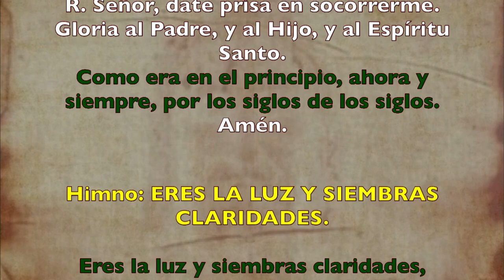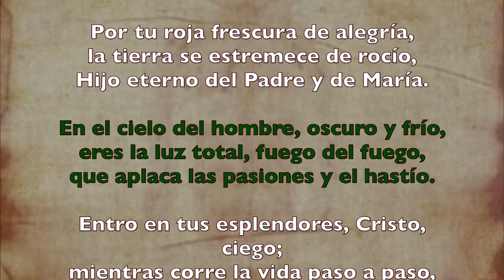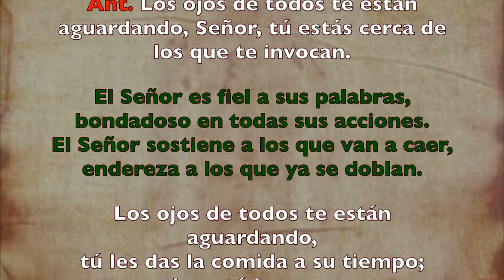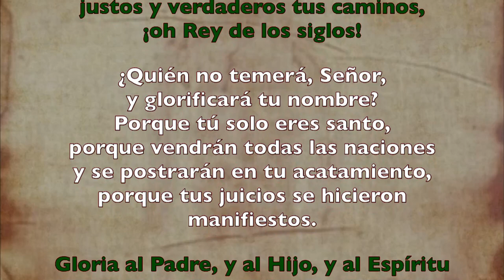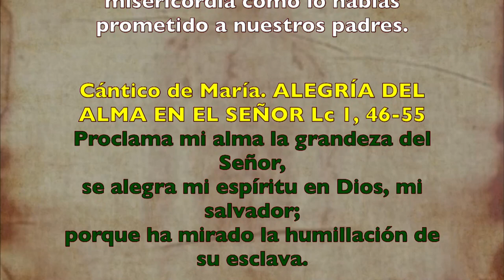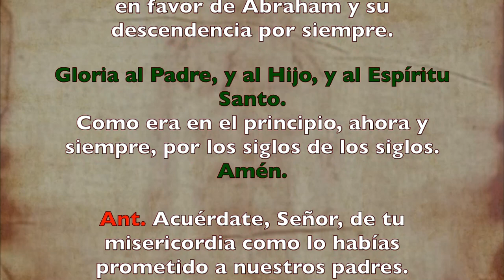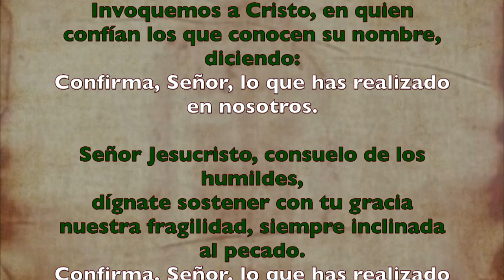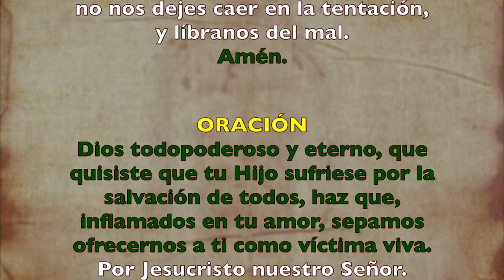Oración de la tarde (Vísperas), VIERNES XVI semana T. Ordinario | Padre Sam